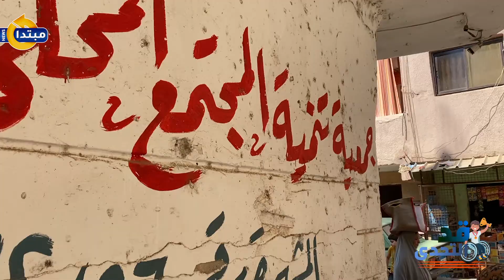قد التحدى.. معاناة «رنا» منذ طفولتها بسبب الحمى الشوكية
كشفت الأم إيناس كامل، عن مدى معاناة ابنتها "رنا" منذ طفولتها حيث أصيب فى عمر شهرين ونصف بالحمى الشوكية التى نتج عنها فقدان الوعى.

تابع موقعنا لأحدث الاخبار و التطورات